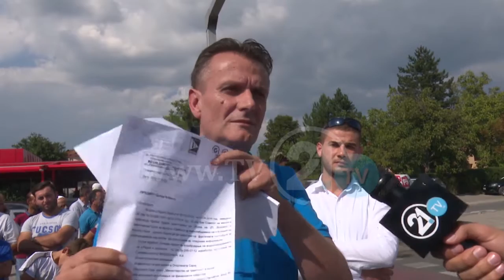MUNGESA E UJIT TË PIJSHËM NË BUKOVIÇ, BANORËT BLLOKOJNË HYRJEN E SARAJIT